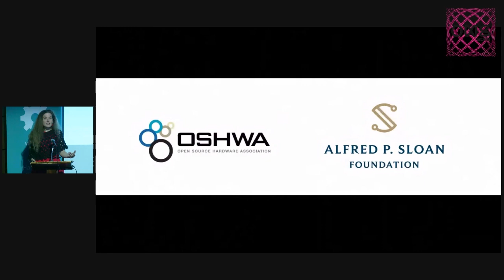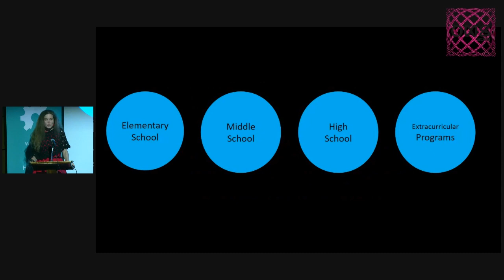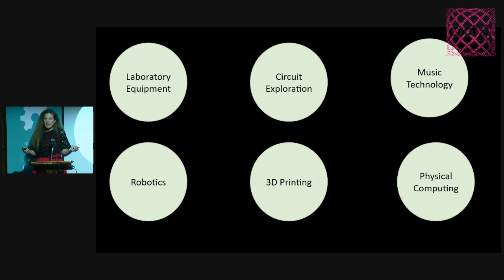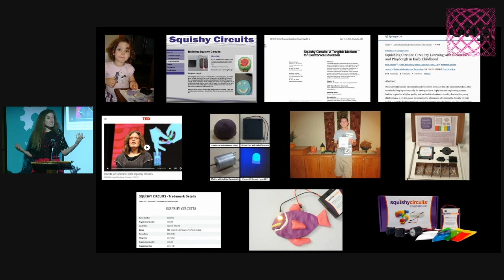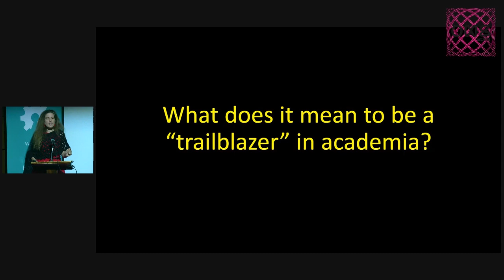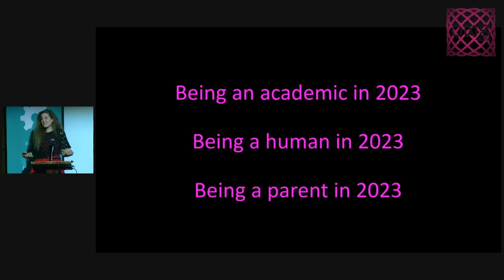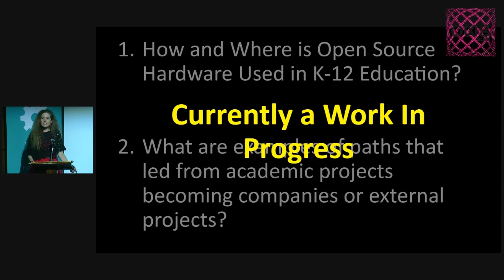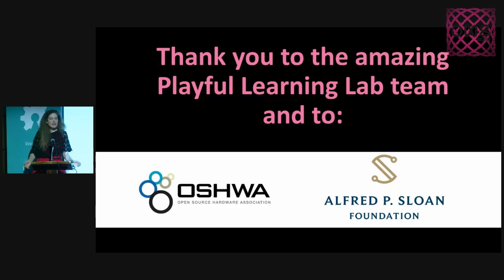AnnMarie Thomas: Open Source Hardware in PK-12 Education